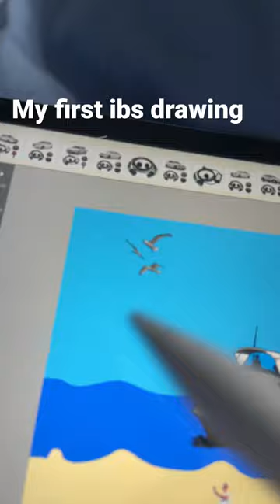First ibs drawing